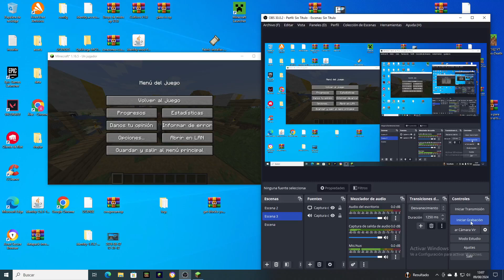NUNCA INVOQUES AL GOLEM DE TERRACOTA MINECRAFT JAVA #207